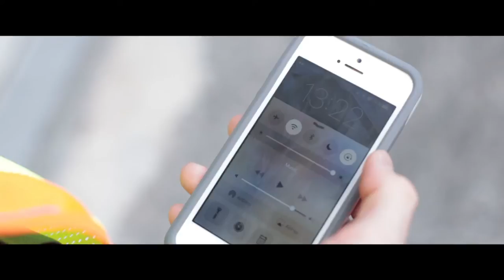STN-Crazy Eights Short Film-Honorable Mention-Jackson Liberty-2016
This was edited for the 2016 STN Convention by Rachael Martingano & Victoria Lovaglio.